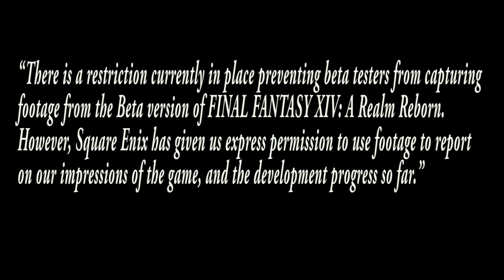Final Fantasy XIV A Realm Reborn - Gameplay - En español Ep.1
ArkanoLegacy os trae en exclusiva la primera parte de mi gameplay en Final Fantasy XIV: A Realm Reborn de su fase Beta, en esta ocasión muestro al detalle todos los apartados de la interfaz y los primeros pasos de esté gran MMO. En futuros videos presentare la nueva serie del canal donde se explicara al detalle: las clases, mazmorras, profesiones, y mucho más. No os lo perdaís amigos aquí en ArkanoLegacy.

"There is a restriction currently in place preventing beta testers from capturing footage from the Beta version of FINAL FANTASY XIV: A Realm Reborn. However, Square Enix has given us express permission to use footage to report on our impressions of the game, and the development progress so far."

FINAL FANTASY XIV: A Realm Reborn - Impresiones de la Beta por José luis Carande:

FINAL FANTASY XIV: A Realm Reborn es la próxima entrega de la serie FINAL FANTASY que será editada en las plataformas PlayStation 3 y PC en 2013. Recordemos que debido al descontento general por el estado en el que se encontraba el juego en su primer intento de lanzamiento, éste fue devuelto a la 'cadena de montaje' para intentar darle un lavado de cara.

Final Fantasy XIV te sumerge en el mundo de fantasía de "Eorzea", los desarrolladores del grandísimo Final Fantasi XI se han hecho cargo de este título que aunque no haya empezado con buen pie promete convertirse sin duda alguna en un juego espectacular.
Como en su antecesor (Final Fantasy XI) "Nobuo Uematsu" ha sido el encargado de componer una magnífica banda sonora que cuenta con más de 80 piezas del autor.

Hasta cinco Razas jugables: Hyur, Elezen, Lalafell, Roegadyn, y Miqo'te; que junto a la completa creacción de personaje podrás hacer un personaje a tu gusto.

Nuestro personaje representará el papel de un héroe, tendremos tres grandes capitales: Limsa Lominsa, Gridania, Ul´Dah. Cada una de ellas completamente nueva y con una historia principal distinta a las demás.

Podremos tomar el papel de distintas clases cada una con sus cualidades: Gladiator, Lancer, Conjurer, Archer, Pugilist, Marauder, Thaumaturge. Puedes seleccionar habilidades de cada clase que tengas subida y así personalizar a tu gusto la clase.

Además de clases de combate tienes también a tu disposición profesiones como: Carpenter, Blacksmith, Armorer, Goldsmith, Tanner, Weaver, Alchemist, Culinarian. Con las cuales puedes crear una gran variedad de objetos, equipo, comida, entre otros.